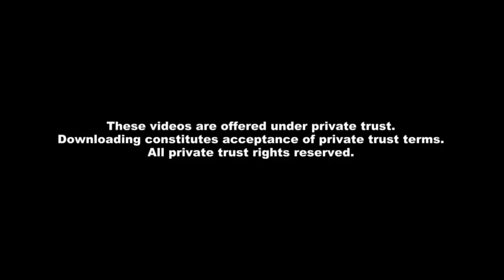Never built projects of Soviet Moscow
Glory to the lost buildings of Soviet design!